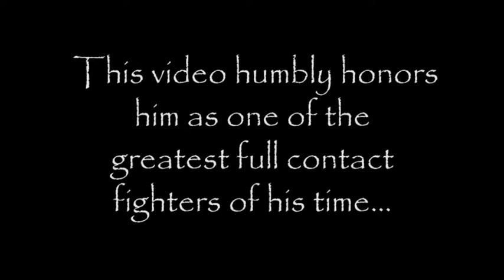Tomasz Kucharzewski (1968-2008) | Career Highlights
Tomasz Kucharzewski
Born: 13/08/1968
Died: 08/03/2008
Height: 1.83 m (6 ft)
Division: Heavyweight
Fighting Style: Kyokushin Karate

Major Titles: 6-time World Shidokan Heavyweight Champion, 2-time World Enshin Heavyweight Champion, KICK World Super Heavyweight Champion